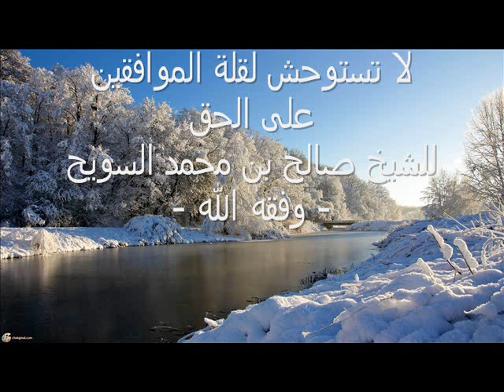لا تستوحش لقلة الموافقين على الحق للشيخ صالح السويح - وفقه الله -